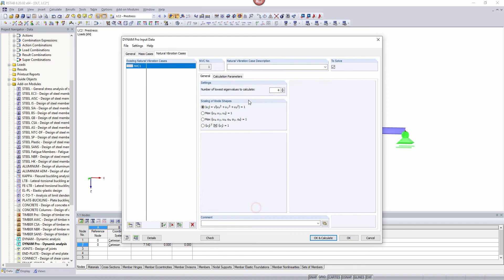[DE] FAQ 000468 | Quando eseguo un calcolo dinamico, ricevo il messaggio: "Il modello non ha libe...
Domanda:
Quando eseguo un calcolo dinamico, ricevo il messaggio: "Il modello non ha una massa libera assegnata. Pertanto, il calcolo dinamico non è possibile" o "Sono necessari troppi autovalori". Come posso calcolare le forme modali?

Risposta:
Si possono determinare tanti autovalori quanti sono i gradi di libertà nella struttura a cui è assegnata una massa. Per determinare il numero di gradi di libertà, è necessario moltiplicare il numero dei punti nodali dei nodi EF per le direzioni della massa attiva. Le masse nei vincoli esterni non sono considerate in quanto non possono oscillare liberamente.

Se la "Divisione per aste diritte" (RFEM)/"Divisione interna dell'asta" (RSTAB) non è attivata, può accadere, ad esempio nel caso di travi a campata singola, che le masse esistano solo nei vincoli esterni e quindi non autovalore può essere determinato. In questi casi, attivare la divisione dell'asta come mostrato nelle immagini.

Poiché il risolutore Lanczos in RF‑DYNAM Pro non è in grado di determinare tutti gli autovalori esistenti, anche il metodo di risoluzione della "radice del polinomio caratteristico" può fornire un rimedio.

Altri video:
► FAQ 000468 | Quando eseguo un calcolo dinamico, ricevo il messaggio: "Il modello non ha massa libera ...